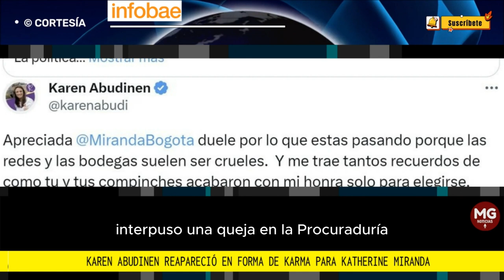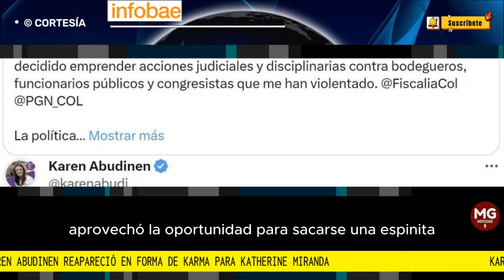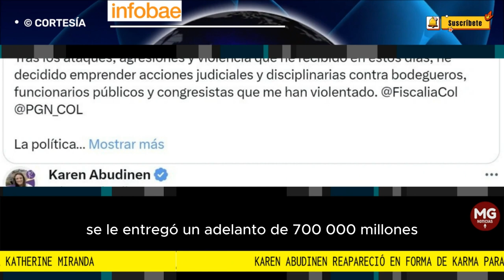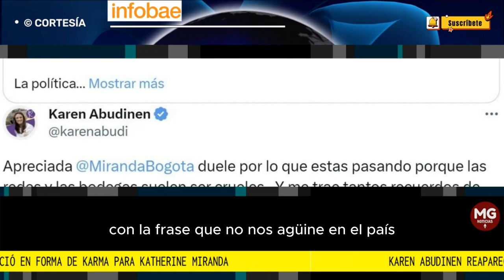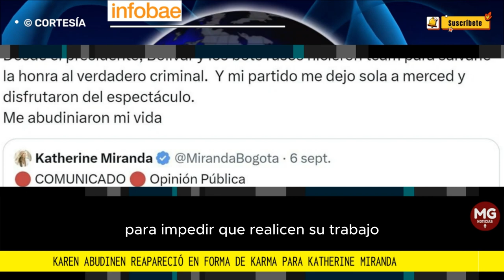📢 KAREN ABUDINEN REAPARECIÓ EN FORMA DE KARMA PARA KATHERINE MIRANDA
Karen Abudinen reapareció en forma de karma para Katherine Miranda: “Me abudiniaron la vida”
La exministra de las Tecnologías de la Información y las Comunicaciones aseguró que su partido la dejó sola tras el escándalo de Centros Poblados
FUENTE INFOBAE